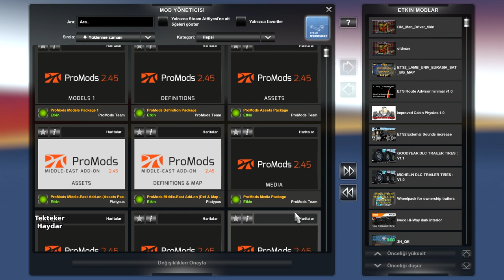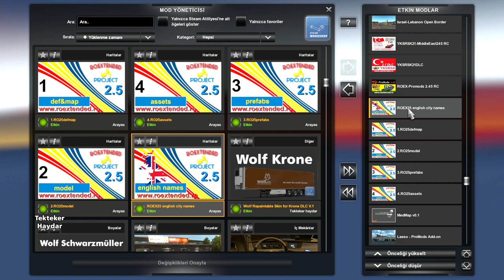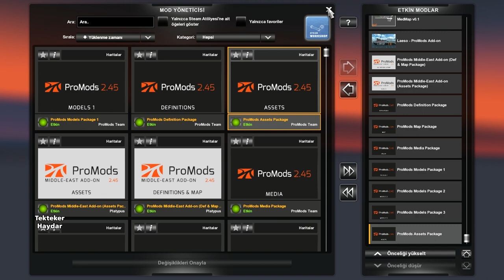ETS2 1.36 - Promods 2.45 + Roextended 2.5 + YKSRSKDLC 2.1 + Middle East + Laeso + Medmap + Swedish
Promods 2.45 + Roextended 2.5 + YKSRSKDLC 2.1 + Middle East Addon + Laeso Promods Addon + Medmap 0.1 + Swedish Island Map for Promods

Promods 2.45
Promods 2.45 Middle East Addon

YKSRSKDLC 2.1 Promods 2.5 Middle East Addon Road Conneciton